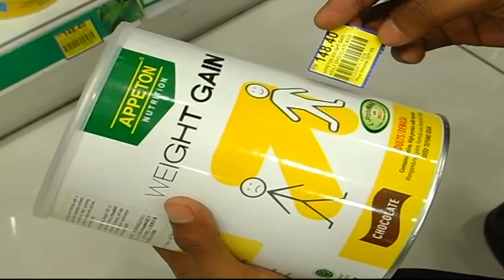零消费税！北马贩商公会吁小贩调整售价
从这个星期五开始，“消费税”将从原本的6%，降至零。北马贩商总会今天呼吁所有商家小贩响应政府做法，主动调整售价，以减轻消费者的负担。